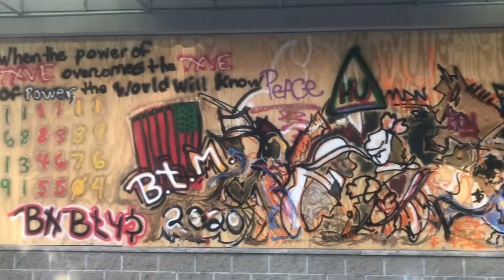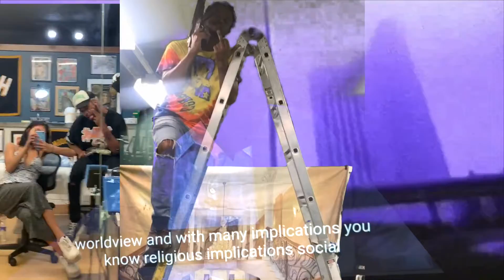Crazy Gold, Crazy Gold